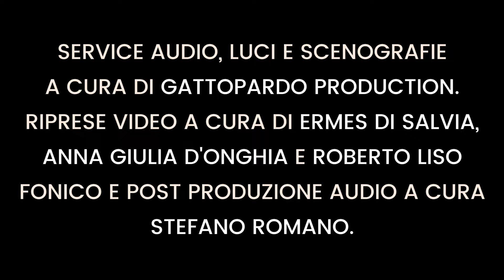MIRROR -Elisabetta Eneh & Mr.Grant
Emidio Cutolo  -  Pianoforte  *         Antonio Cutolo - Chitarra
Raffaele  Varlotta  - Sax Tenore *    Vincenzo Nicolao- Trombone
Vito Santamato - Basso. *  Antonello Ruggiero - Batteria  *
 Stefano Romano - Fonico
Scenografia, Illuminotecnica e Audio - Gattopardo Production
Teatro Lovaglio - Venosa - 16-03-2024